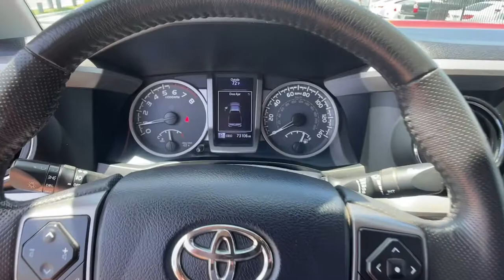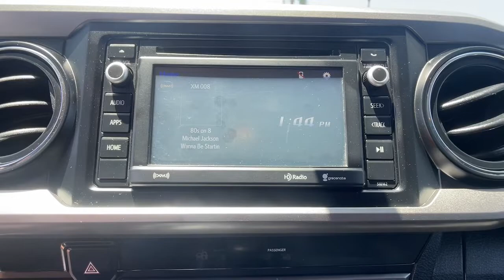2017 Toyota Tacoma Ventura, Oxnard, Simi Valley, Thousand Oaks, Northridge, CA R55571A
Barcelona Red Metallic Used 2017 Toyota Tacoma available in Ventura, California at Ventura Toyota. Servicing the Oxnard, Simi Valley, Thousand Oaks, Northridge, CA area.
2017 Toyota Tacoma SR5 Access Cab 6 Bed I4 4x2 AT - Stock#: R55571A - VIN#: 5TFRX5GN0HX088441

Ventura Toyota
6360 Auto Center Drive

EPA 23 MPG Hwy/19 MPG City! Toyota Certified Clean. Brake Actuated Limited Slip Differential Smart Device Integration CD Player SEE MORE! KEY FEATURES INCLUDE: Back-Up Camera Satellite Radio iPod/MP3 Input Bluetooth CD Player Aluminum Wheels Smart Device Integration Brake Actuated Limited Slip Differential MP3 Player Privacy Glass Keyless Entry Steering Wheel Controls Electronic Stability Control. Toyota SR5 with Barcelona Red Metallic exterior and Cement Gray interior features a 4 Cylinder Engine with 159 HP at 5200 RPM*. Just Serviced 2 keys + Carpet Floormats EXPERTS CONCLUDE: Edmunds.com explains Able to do much more than haul building materials from the home improvement store (which it does quite well) the Tacoma gives off an off-road lifestyle vibe that it can back up with actual performance.. BUY WITH CONFIDENCE: Certified vehicles must pass a thorough 160-point inspection 7 Year/100000 Mile Limited Powertrain Warranty 12-Month/12000-Mile Limited Comprehensive Warranty 1 Year Roadside Assistance includes jump starts lockouts fuel delivery flat tire service and more Free CarFax Vehicle History Report included Pricing analysis performed on 7/13/2022. Horsepower calculations based on trim engine configuration. Fuel economy calculations based on original manufacturer data for trim engine configuration. Please confirm the accuracy of the included equipment by calling us prior to purchase.